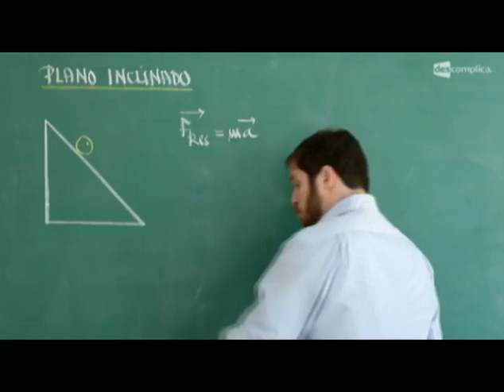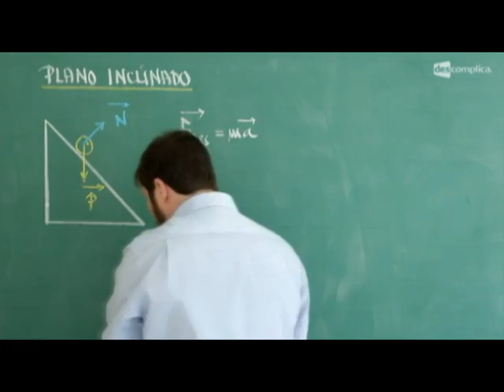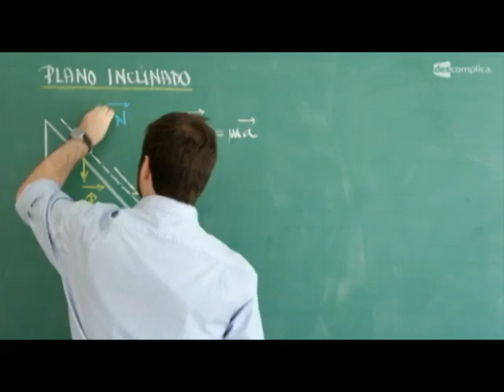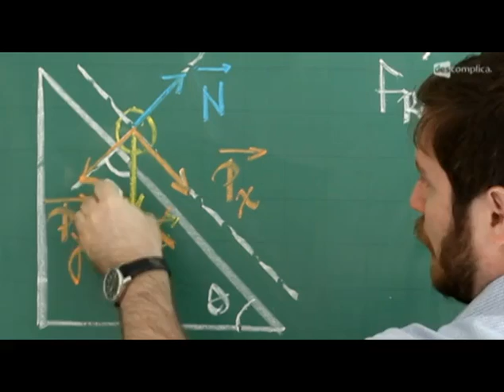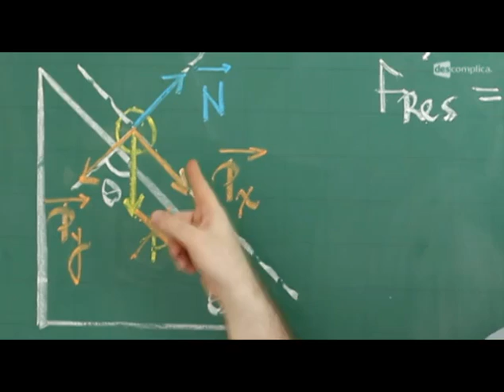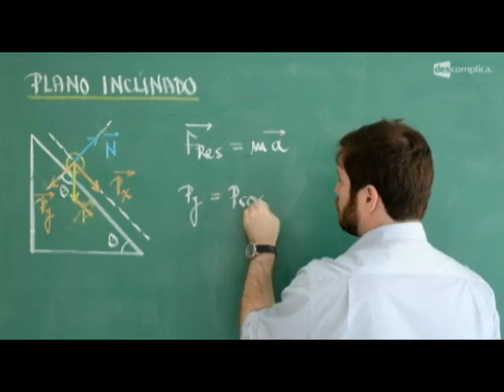Plano Inclinado 1: Sem Atrito - Física | Descomplica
Olá, EstudanteDescomplica!
Essa aula faz parte do módulo "Plano Inclinado". Nesta aula, o professor Marco Fisbhen descomplica uma das principais aplicações da segunda lei de Newton que é o plano inclinado.O professor começa explicando o plano inclinado sem atrito, mostrando as forças que devem ser marcadas e a decomposição da força peso. Para ver o próximo vídeo do módulo, vá Estude para o Enem com a gente :D